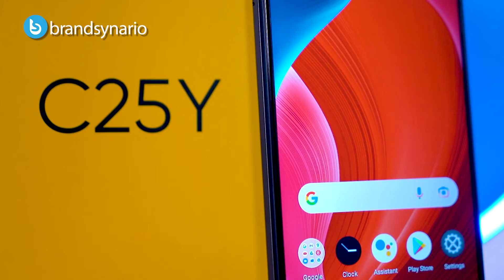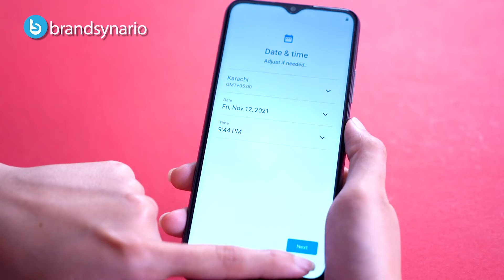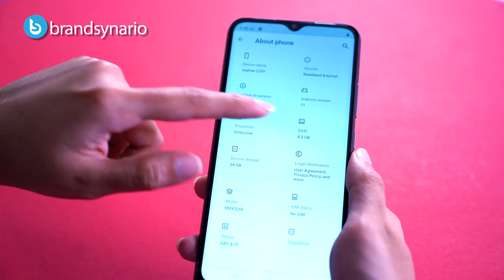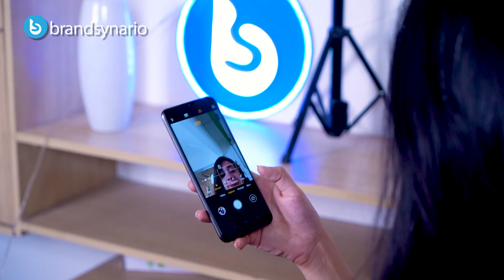realme C25Y | Full Review | Brandsynario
The realme C25Y debuts for PKR 26,999/- It delivers an all-day performance with its 5,000mAh massive battery and brings out your photographic talent with its 50MP AI Camera. The realme C25Y is for people on-the-go it aslo offers an 18W quick charge and a Unisoc T610 Processor.

Chapters:
00:00 - Intro
00:21 - Price
00:43 - Look and Feel
01:26 - Rockers
01:44 - Phone Setup
02:10 - Display
02:45 - Processor and Storage
03:27 - Camera
04:07 - Battery
04:32 - Outro